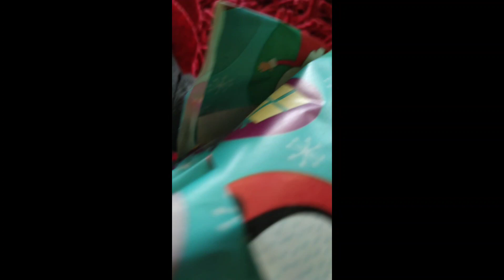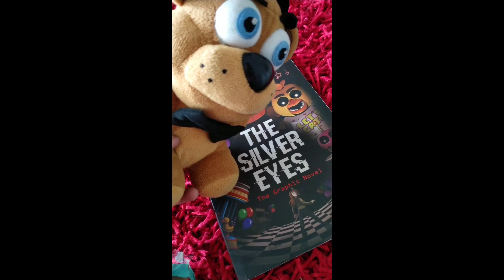PLUSH CHRISTMAS (Christmas special)